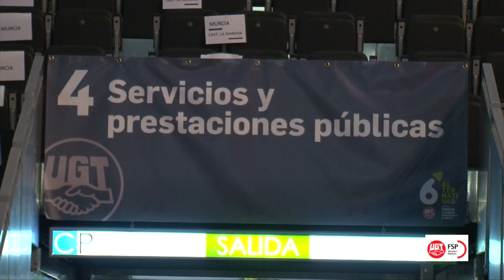Asamblea Consultiva UGT 15 de Marzo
Asamblea 15M de UGT